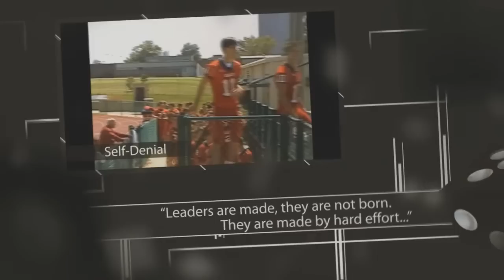2011 Bishop Kelley Comets Football Highlights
2011 Bishop Kelley Comets Football Highlight Video - Tulsa, OK